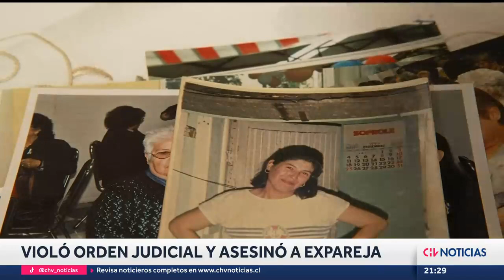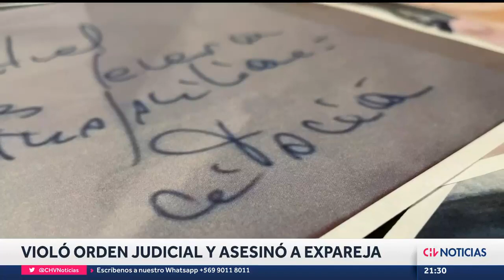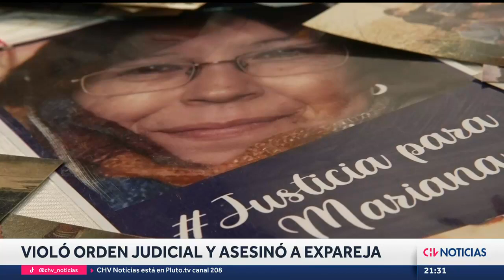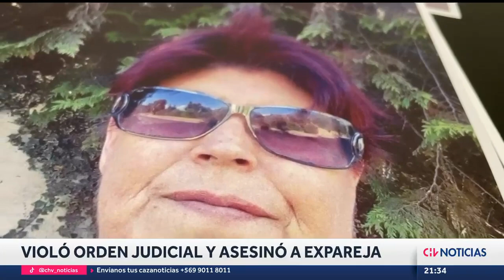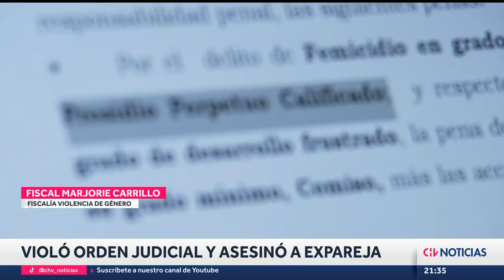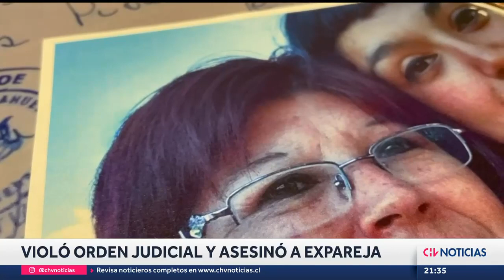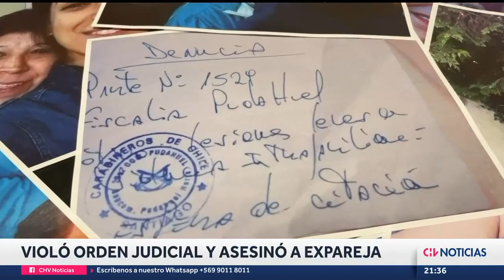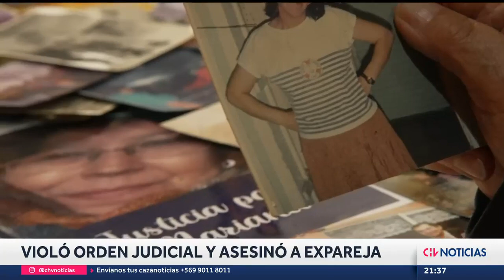NO RESPETÓ ORDEN JUDICIAL y asesinó a ex pareja en un supermercado: Víctima ya lo había denunciado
La vida de Mariana Milla Núñez se acabó abruptamente en enero de 2021 a manos de su agresor, quien ingresó disfrazado al recinto para atacarla por sorpresa. Hoy, su familia pide que se reanude el juicio.

Periodista: Francisca Henríquez.
Imágenes: Nicolás Mihovilovic
Postproducción: Macarena Díaz / Javier Hernández